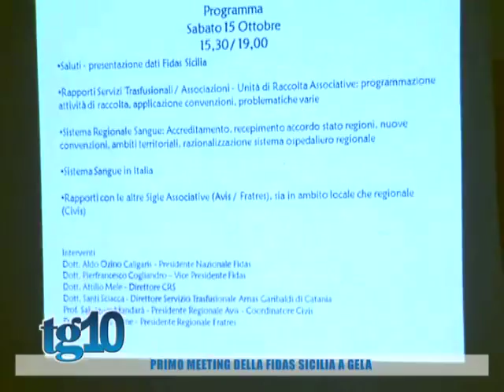Tg10 Silos del 23 10 2016